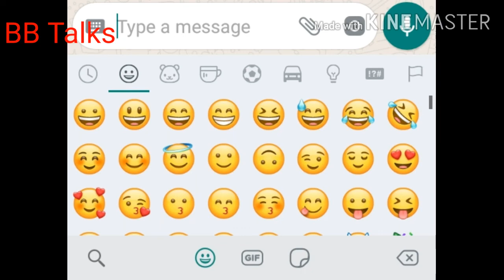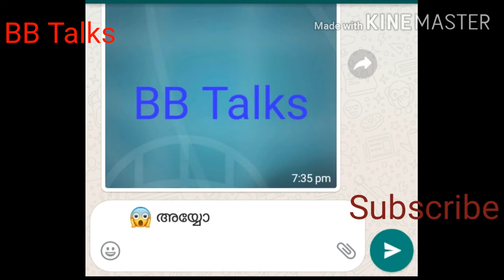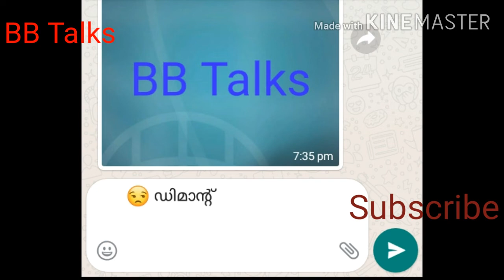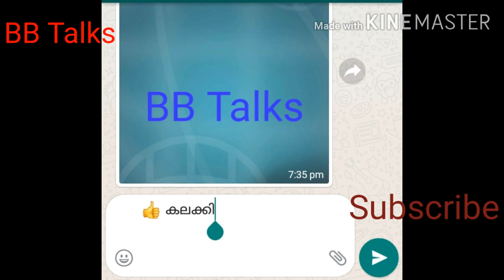Whtsapp emoji| Emojis meanings|വാട്സ്ആപ്പ് ഇമോജികളുടെ അർത്ഥം🤪😍😀😊